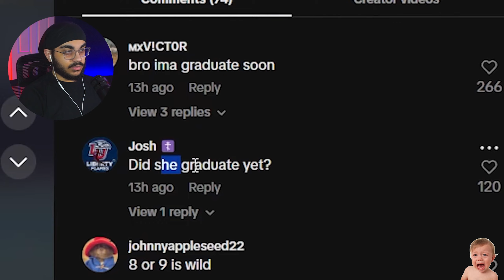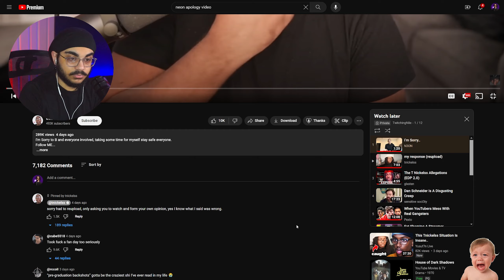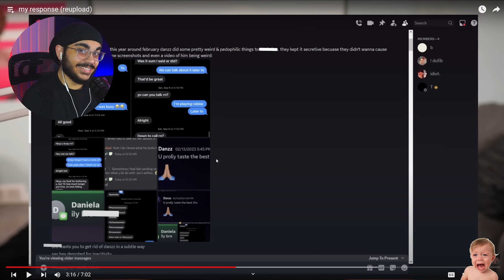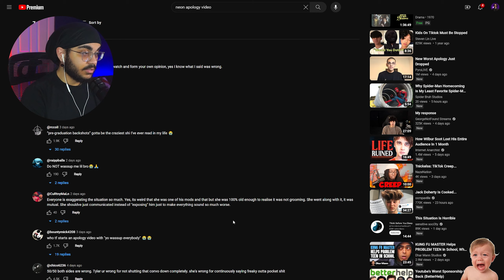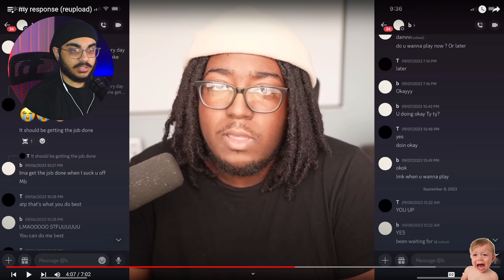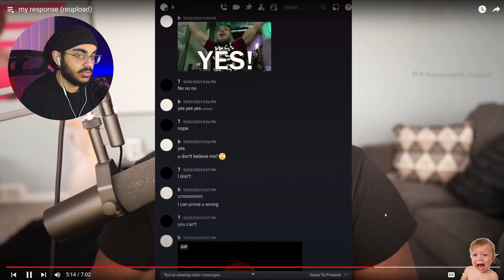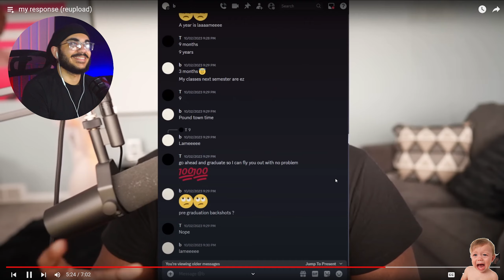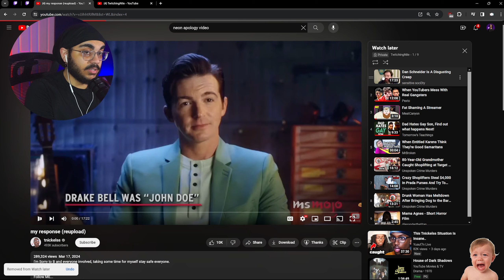Another Streamer Caught Talking To Minors... (TNickelss)